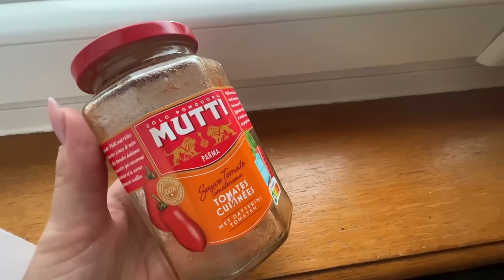⌜WEEKLYVLOG⌝ Ce n'était pas le bon moment ... 😣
Vous offre 13% Réduction, soit une réduction de 52€ sur le prix actuel !!!

L'aspirateur que je vous présente à 03:48 est l'aspirateur de la marque OSOTEK c'est le modéle H200

⭐ Inclinaison à 180°
⭐ Brosse rouleau efficace pour le nettoyage le long des murs, des plinthes
⭐ Affichage LED et assistant vocale
‎⭐ Autopropulsion à l'avant  ...

L'aspirateur que je vous présente à 03:48 est l'aspirateur de la marque OSOTEK c'est le modéle H200, je l'ai reçu pour test gratuitement de la part de la marque contre publicité je ne touche aucunes rémunérations.